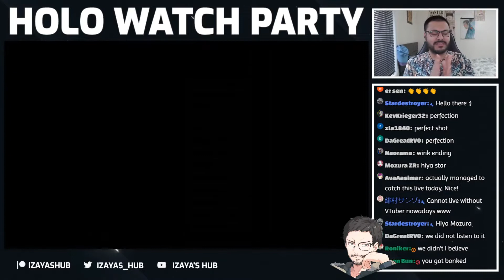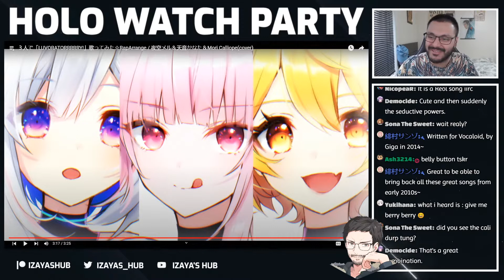[Izaya's Hub reacts] LUVORATORRRRRY! - Covered by Amane Kanata, Mori Calliope and Yozora Mel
Clip highlight of a cover that Nav reacted during his HOLOLIVE + HOLOSTARS WATCH PARTY #19「ホロライブ + ホロスターズ」 stream that he did on the 15th of May 2022.

If the original channel that the video/stream is on wants me to delete the video, u may ask me to do so!